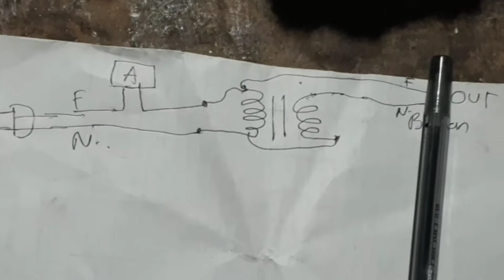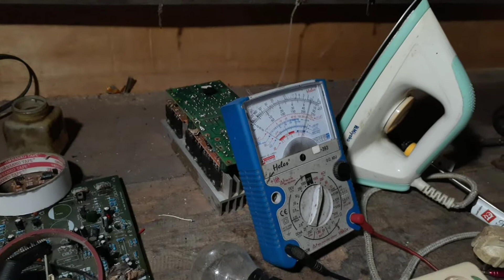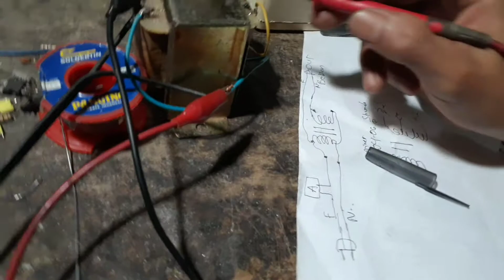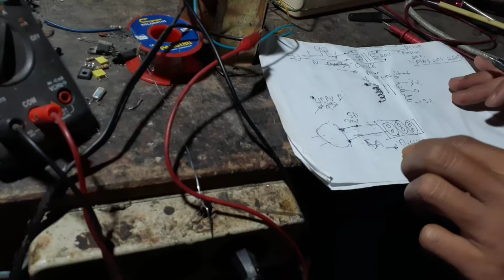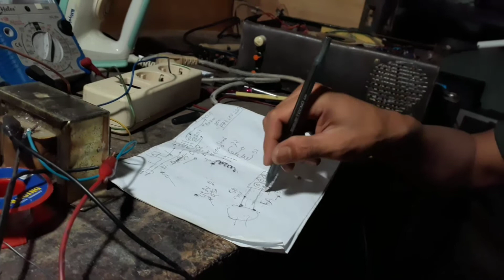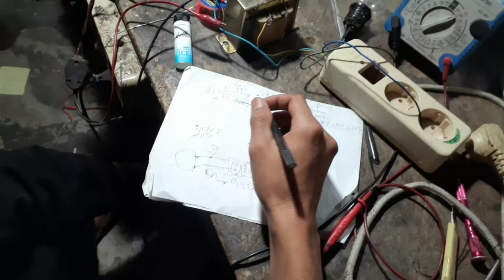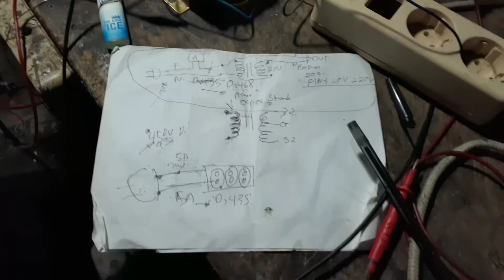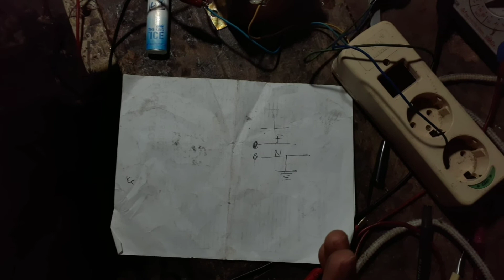CARA MENAMBAH DAYA LISTRIK PLN 450 VA 1R MENJADI 1200 VA 2R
menambah daya listrik PLN bisa saja dilakukan tapi harus DENGAN perhitungan, jika kebutuhan penggunaan listrik kita sudah overload, tentu dengan cara menghubungi kantor PLN atau via online, karna pada dasarnya tambah daya PLN berarti kita menginginkan rentan kerja MCB (sering di sebut termis listrik kalo disini) atau kemampuan kerja MCB tersebut pada kuat arus (AMPER) yang lebih tinggi.
kasarnya ngomong tidak mungkin kita bisa menggunakan kuat arus yang lebih dari daya MCB yang kita punya, kecuali mungkin untuk mereduksi atau memaksa kerja peralatan yang memiliki daya yang lebih besar dari MCB yang kita punya untuk tetap bisa beroprasi (tehnik soft starter/ slow start)
ada banyak tehnik menambah daya listrik PLN yang sudah di bahas di youtube, dan di vidio ini saya bahas salah satunya
mudah mudahan bisa mbahas yg lain

ok tonton sampai selesai biar gak salah paham